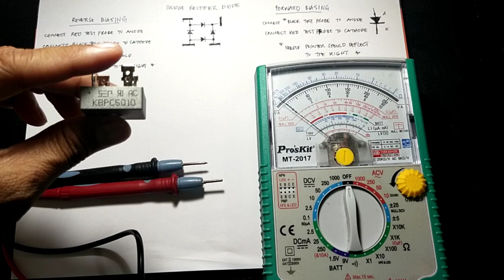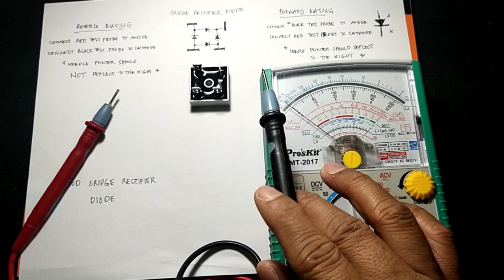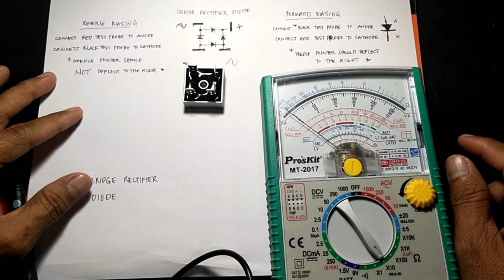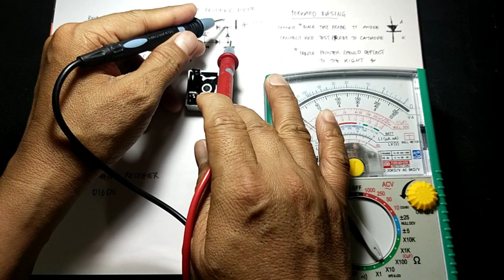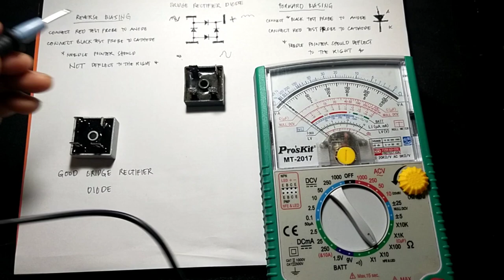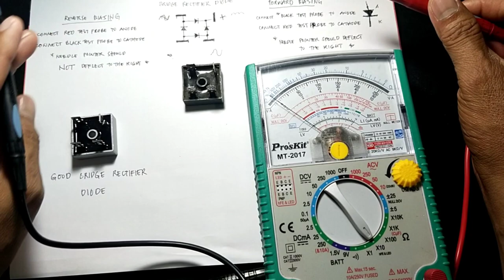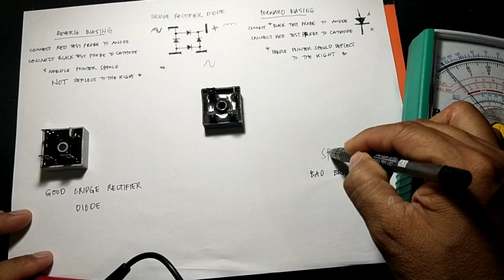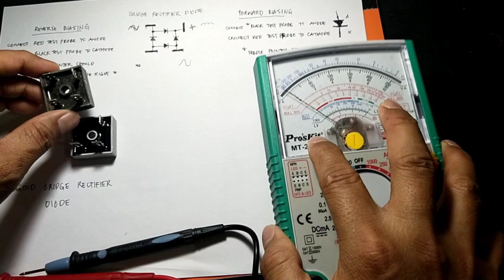How to test a bridge rectifier diode explained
This video shows how to test a good and defective bridge rectifier diode. The discussion provided in this video will let the viewers understand how the testing of a bridge rectifier diode is done, and why such a bridge diode is identified as good or defective.

testingelectroniccomponents tutorial
howtoidentifyterminalsofrectifier diode
testingbasicelectronic parts
testingelectronic parts

Musician: Xuxiao